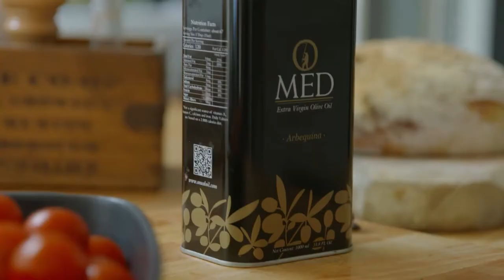Head Chef Shares His Delicious Tomato and Fish Stew Recipe | Hairy Bikers' Comfort Food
Freddy Bird, head chef at the Lido restaurant in Bristol, shares his favourite home-cooked fish stew.